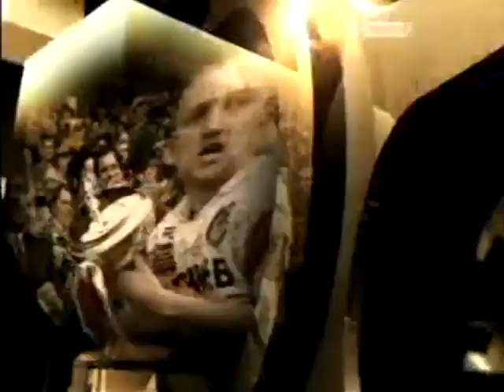Time Of Our Lives Wrestling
An interesting little chat between 3 legends of the WOS 4pm Saturday Afternoon Slot - Banger Walsh, Rollerball Rocco and Mick McManus hosted by Gary Newbon